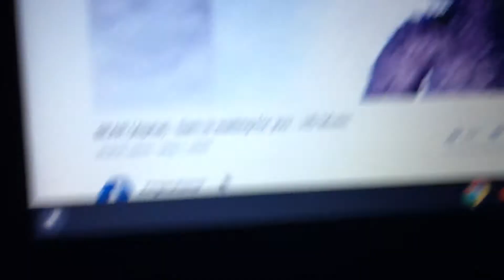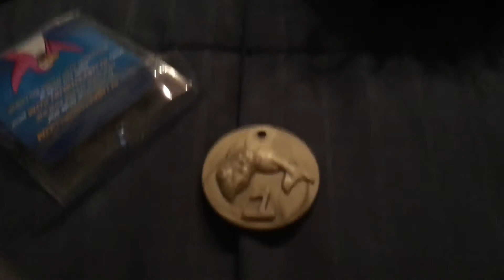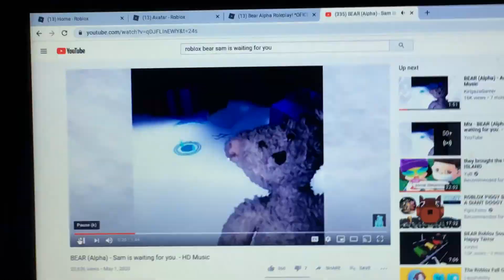New Puffle! Lagoons Frenemy (club Penguin Green Puffle review)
His name (and how to spell it) : Frank Grumpus. How to pronounce (it’s kinda easy) Frank Grump-us